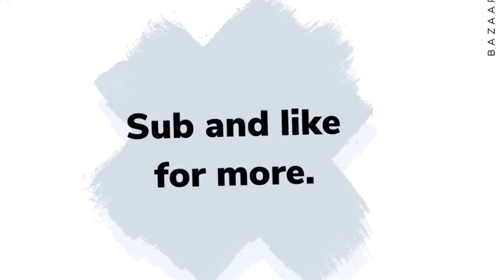Working lego Kar98k KEVIN 183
We Build a working lego Gun. It shots 54m.We used only lego.
Video maked by Marius, Arto and Uku